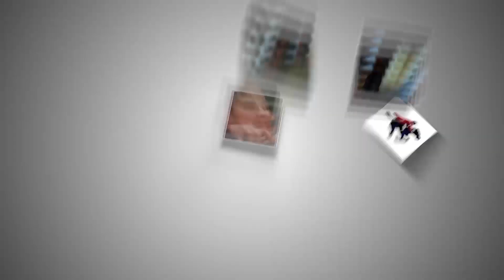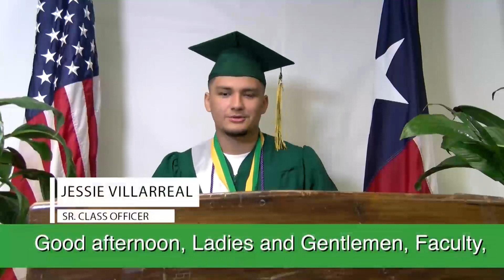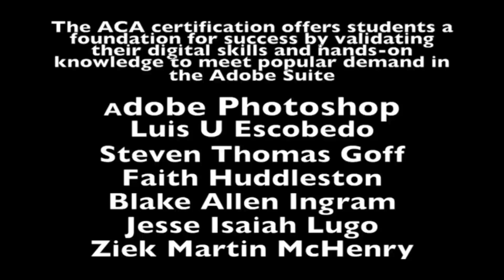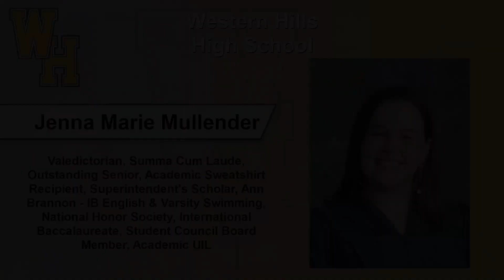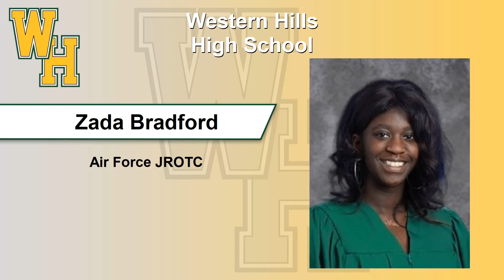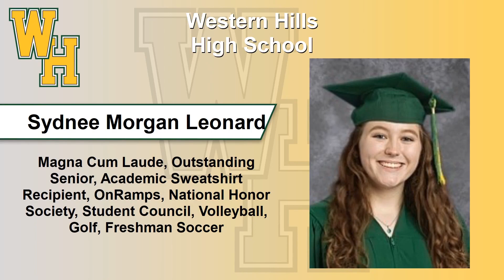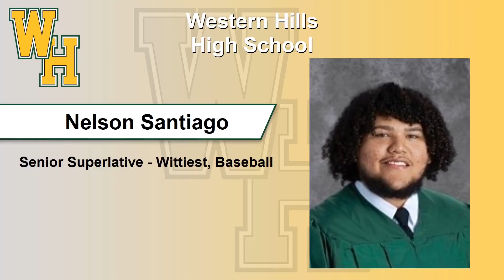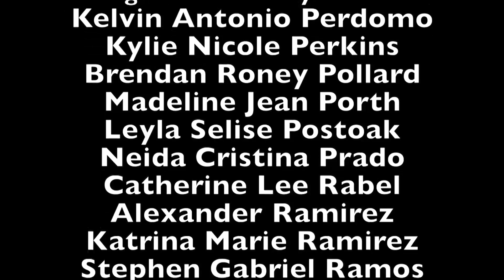Western Hills HS - Virtual Celebration - June 2020